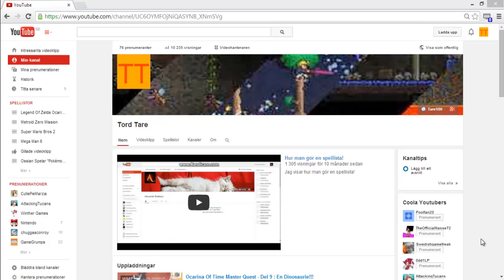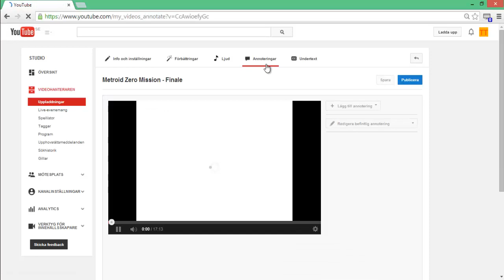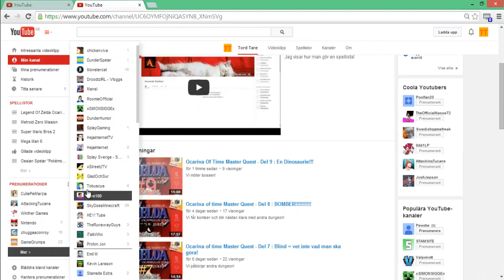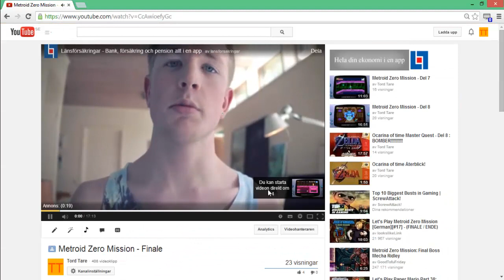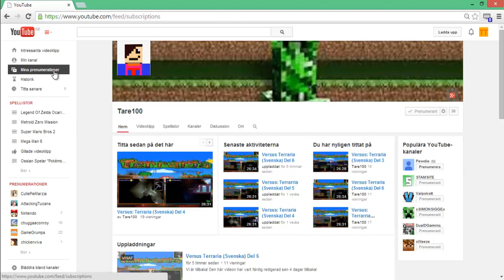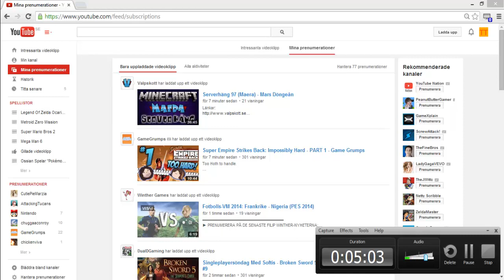Hur man gör en länk i sin video!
Jag visar hur man länkar i sin video!